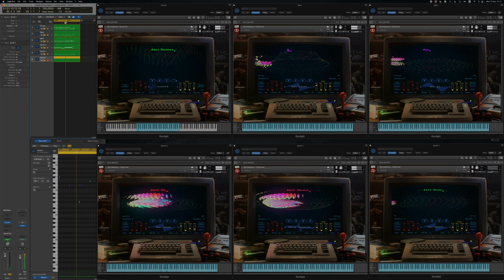Happy Dance 8bit DEMO